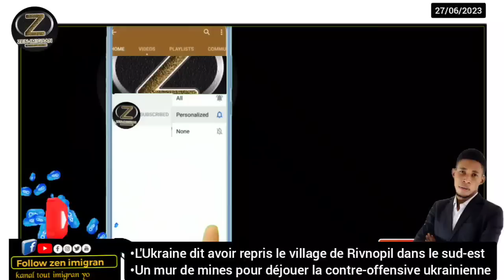MIN ANTICHA yo tounen yon kochma pou KONT-OFANSIV Ikrèn nan_ Ikrèn revandike yo pran yon nouvo Vilaj